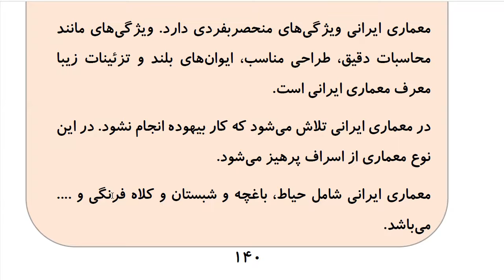Learn to Speak Persian FAST: For Intermediate - Lesson 9- ADDRESS - Part 3